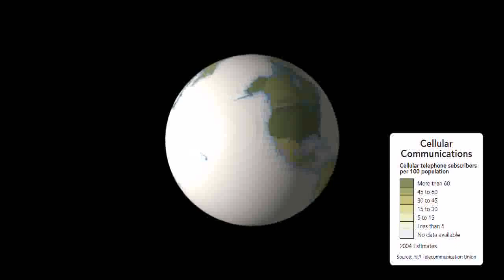Comunicaciones con Móvil en el Mundo / Cellular Communications Worldwide [IGEO.TV]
En este video apreciamos las conexiones en el mundo a través de los teléfonos móviles.
El teléfono móvil es un dispositivo inalámbrico electrónico para acceder y utilizar los servicios de la red de telefonía celular o móvil. Se denomina celular en la mayoría de países latinoamericanos debido a que el servicio funciona mediante una red de celdas, donde cada antena repetidora de señal es una célula, si bien también existen redes telefónicas móviles.

This video shows world's cellular communication
The mobile phone is an electronic wireless device to access and use network services or mobile cell phone. Cell is called in most Latin American countries because the service operates through a network of cells, where each relay antenna is a cell signal, although there are mobile phone networks.